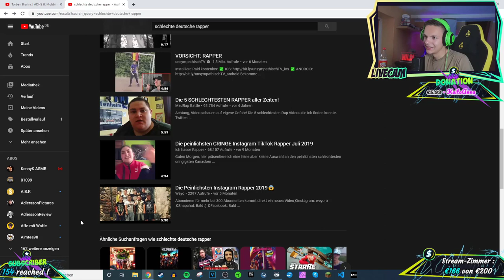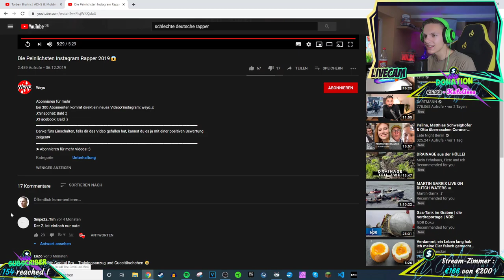Alpha Kevin reagiert auf die Peinlichsten Instagram Rapper 2019